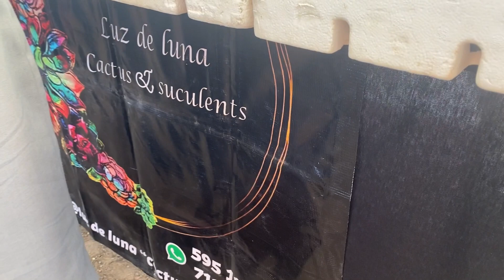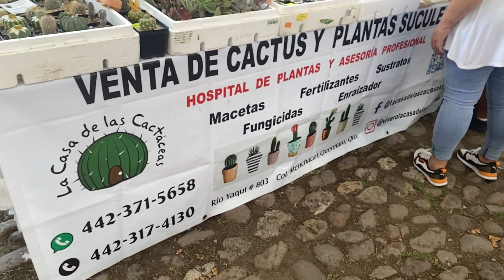Expo feria cactus y suculentas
En esta ocasión les comparto un poco de lo que fue la Expo feria de cactus y suculentas de Tequisquiapan Querétaro, así como las compras que hice en la feria y en el parador artesanal Luis Donaldo Colosio.

Músico: @iksonmusic